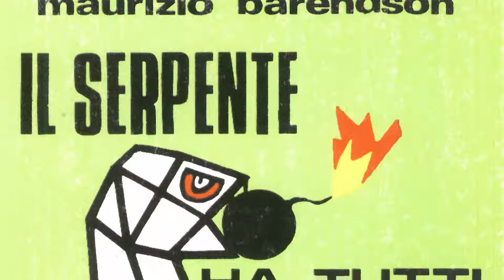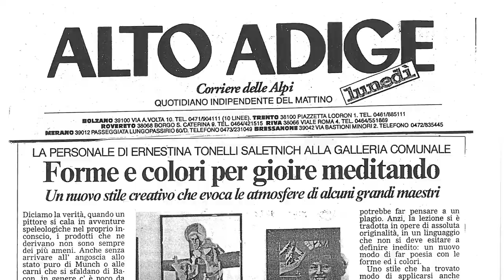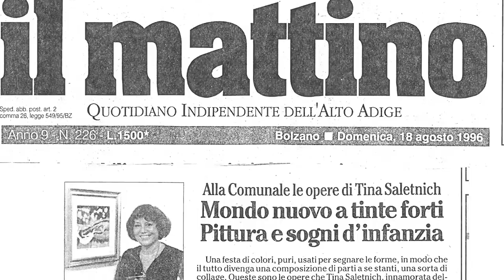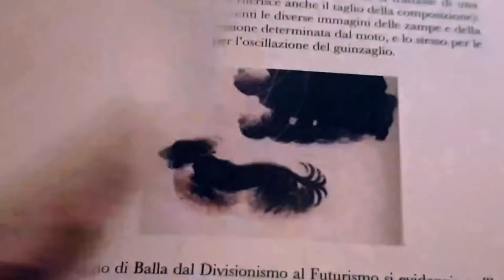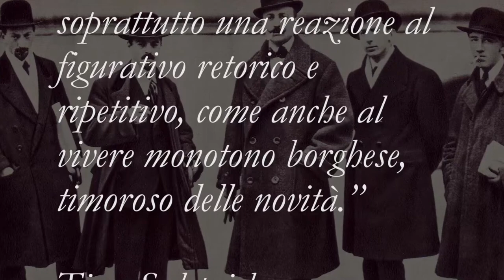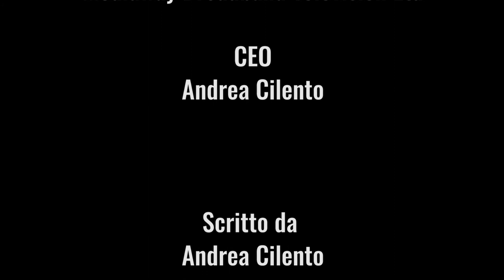TINA SALETNICH IL FUTURISMO REINVENTATO - Episodio 4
- Docu-serie dedicata alla pittrice Tina Saletnich, che lungo la sua ampia attivita' ha reinventato il Futurismo con influssi Cubisti e Impressionisti. Scritto dal critico d'arte Andrea Cilento